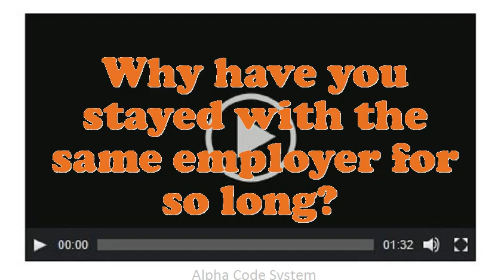Automobile Washer Polisher interview questions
Interview Questions for Automobile Washer Polisher.What was the critical condition you have experience as an Automobile Washer Polisher?How many projects simultaneously you have worked as an Automobile Washer Polisher?What was the most complex assignment you have had?What encouragement preparation would you demand being capable to do this Automobile Washer Polisher job?What strategic plan did you have as an Automobile Washer Polisher?